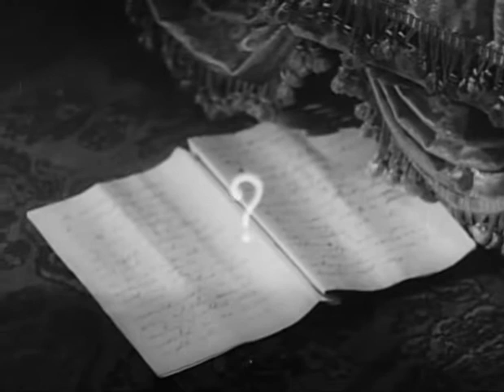The King Without a Crown (Jacques Tourneur, 1937)